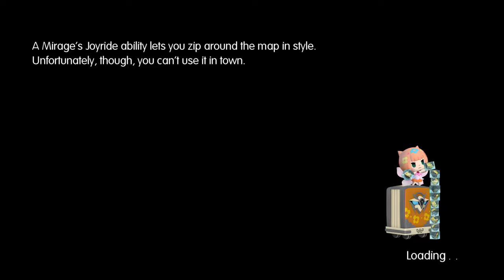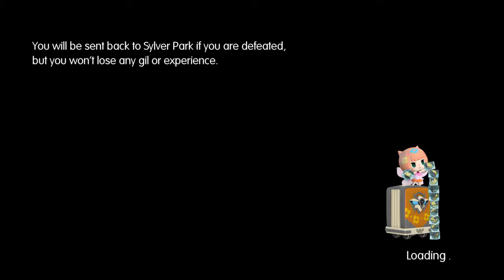World of Final Fantasy: ♫ Activia! ♫ - PART 29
PS4 ►Sabre1357
NNID & Xbox Live ► Redeyes1357

Game:
World of Final Fantasy for PS4